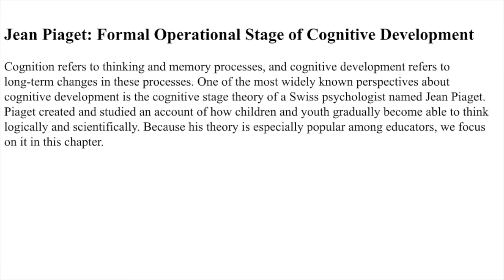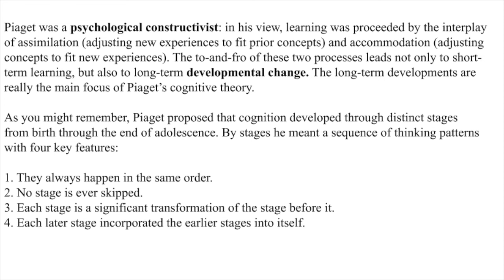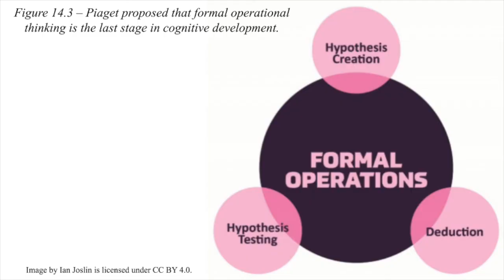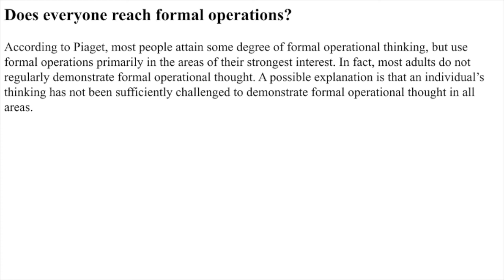Piaget's Formal Operational Stage of Cognitive Development